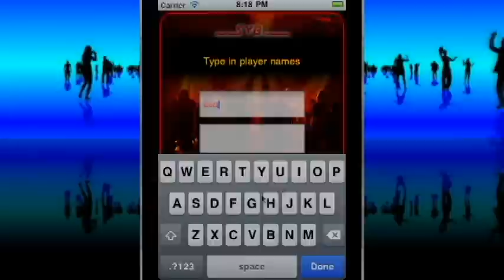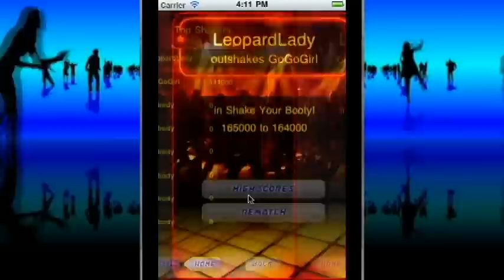Shake Your Booty Dance Party! for the iPhone and iPod Touch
What's your booty score? If you love to dance and laugh with your friends, try Shake Your Booty Dance Party!

Put your moves to the test in this real dancing party game. No tapping involved - this is real dancing! Hold or pocket the "bootometer," select your favorite dance tune from your music library, and shake your booty!

After your opponent's turn, watch as your avatars replay the dance. Compare your booty graphs to see who has the best rhythm - and gets Shake Your Booty bragging rights!

If you like to dance with your body - not just your fingers - try Shake Your Booty Dance Party. It's a social game!

For the iPhone and iPod Touch